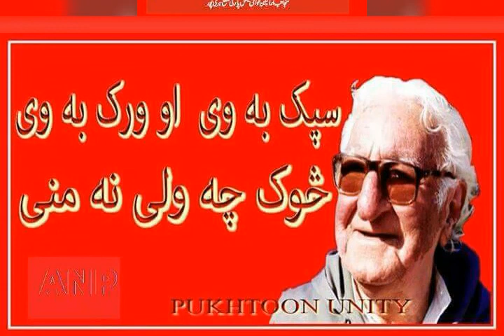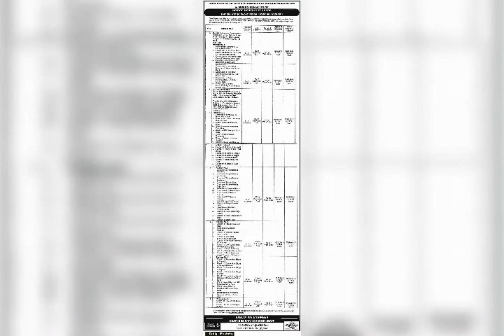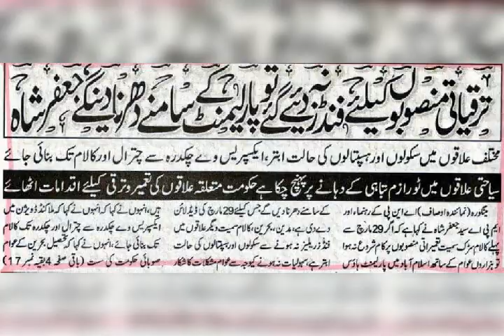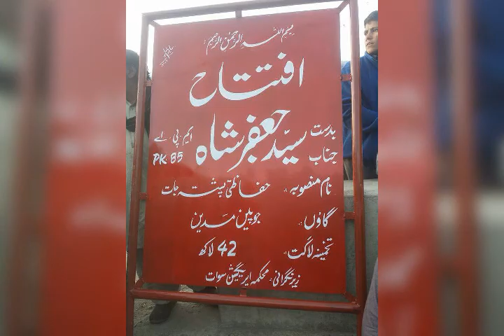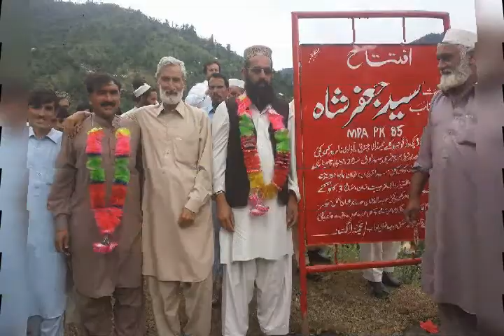Latin Zamung Nishan. MPA Syed Jafar Shah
MPA Syed Jafar Shah supporters